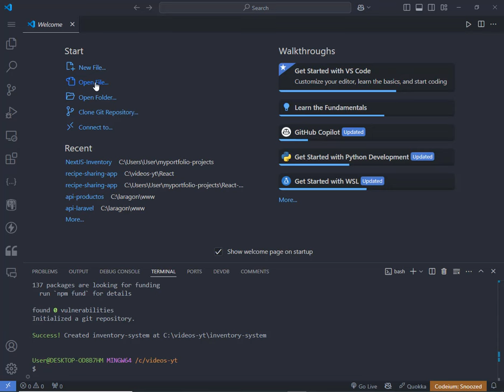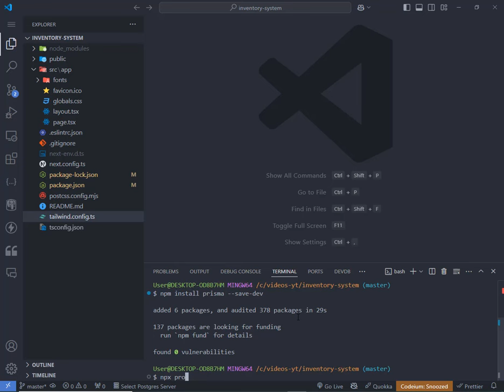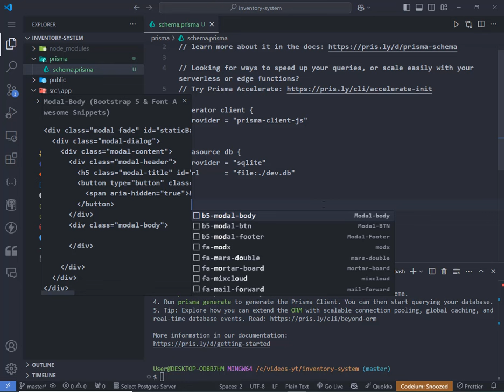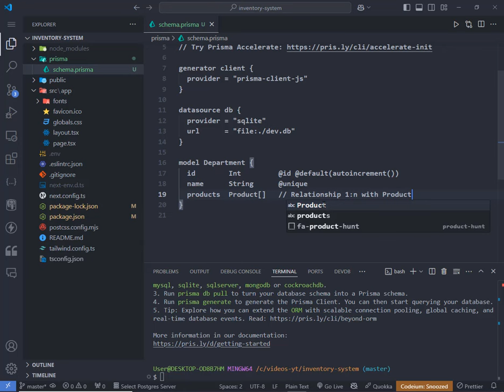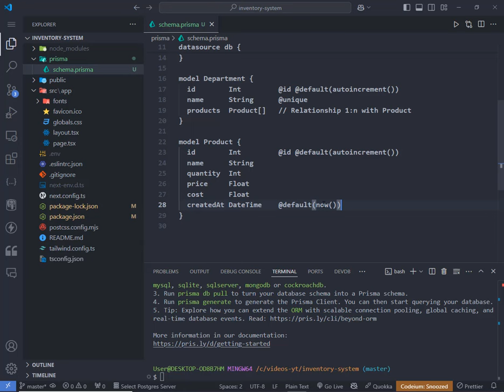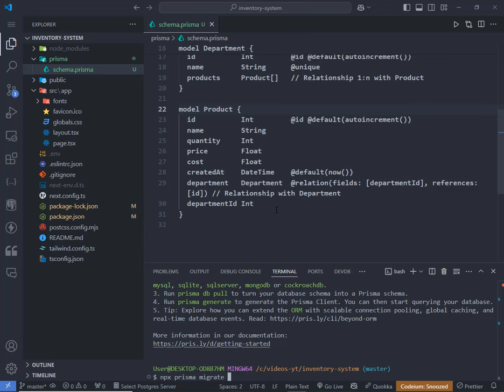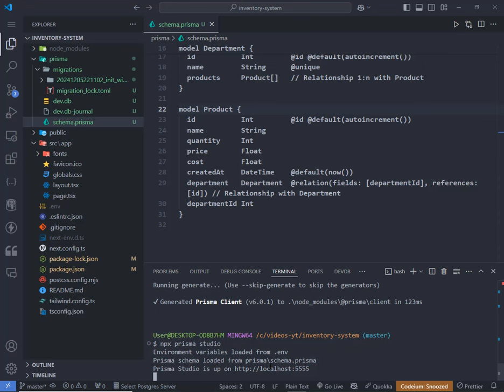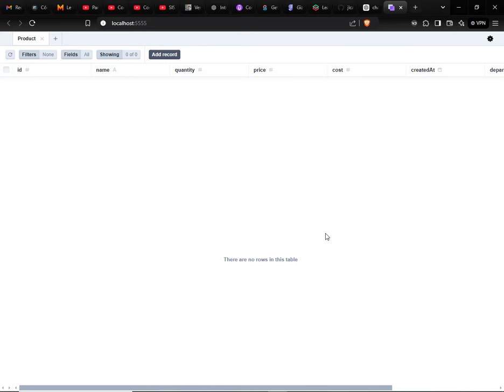SISTEMA DE INVENTARIOS: SETUP de nuestro ENTORNO y CONFIGURACIÓN de PRISMA en NEXTJS 15 │ [Video 02]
¡Bienvenidos al segundo video del curso Sistema de Inventarios Avanzado! En este episodio, configuraremos todo el entorno de desarrollo utilizando las tecnologías más modernas: Next.js 15, Tailwind CSS, y Prisma. Este video marca el inicio de un sistema profesional, eficiente y escalable.

Iniciaremos configurando un proyecto base con Next.js 15 y TypeScript, optimizando la estructura mediante el uso del App Router, una herramienta clave en la nueva versión de Next.js.

También integraremos Tailwind CSS para diseñar interfaces responsivas y modernas de manera rápida. Por último, configuraremos Prisma como nuestro ORM, utilizando SQLite como base de datos para el desarrollo local.

Además, definiremos modelos esenciales para el sistema: Productos y Departamentos. Aprenderás a crear relaciones 1:N entre entidades, lo que permitirá organizar los productos dentro de categorías específicas y realizar consultas optimizadas.

Puntos Clave del Video

1.- Creación del proyecto base con Next.js 15 y TypeScript.
2.- Configuración inicial usando el App Router para una estructura modular.
3.- Integración de Tailwind CSS, un framework utilitario para estilos modernos.
4.- Instalación y configuración de Prisma, utilizando SQLite como base de datos.
5.- Definición de modelos para Productos y Departamentos, estableciendo relaciones de tipo uno a muchos.

Este curso está diseñado para quienes desean aprender a construir un sistema de inventarios sólido y escalable, utilizando tecnologías líderes en la industria. Desde la configuración inicial hasta el despliegue final en producción, cada paso te acercará más a convertirte en un desarrollador full-stack profesional.

Así no te perderás las próximas lecciones, donde implementaremos funcionalidades avanzadas como CRUD, migraciones entre bases de datos y generación de reportes. 🚀

¡Déjanos tus comentarios y comparte con otros desarrolladores!

Venezuela.